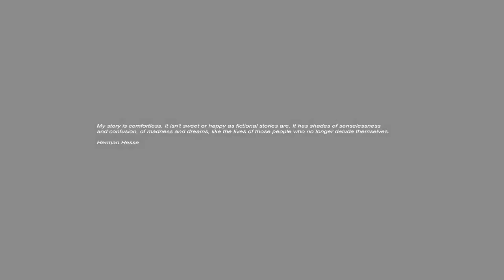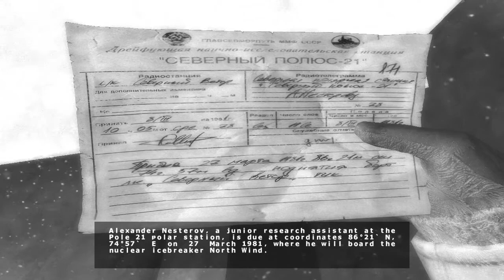Let's play: Cryostasis - Intro + Episode 1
Cryostasis: Sleep of Reason is a psychological horror video game developed by Action Forms for Microsoft Windows.

Cryostasis takes place in 1981 on an Arktika class nuclear icebreaker called the North Wind near the North Pole. The main character, Alexander Nesterov, is a Russian meteorologist who was supposed to board the ship however he finds it's been shipwrecked since 1968 and its dead crewmen have undergone bizarre metamorphosis. Through the game the player finds fragments of Maxim Gorky's fairy tale The Flaming Heart of Danko, which parallels what happened to the ship and its crew.

The game starts with Alexander approaching the North Wind on a dog sled. The ship's siren sounds, and the ice all around starts to break; he falls down through but somehow the ice is so thick that he doesn't end up in the water. He then enters the ship by following one of the dogs.